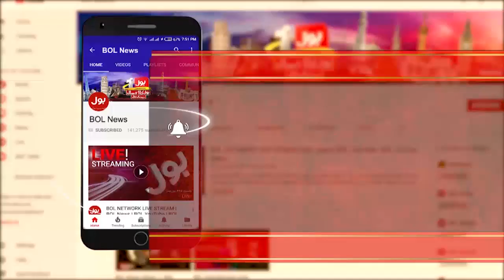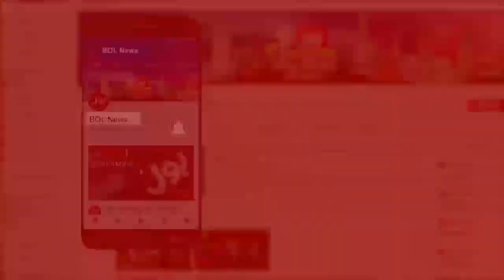Ek Leghari Sab Pe Bhari Full Episode | 16th May 2020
America is completely destroyed
Qamar Zaman Kaira latest interview on BOL News
Coronavirus Revealed America's Failures
Nazir Leghari analysis on COVID19 in Pakistan